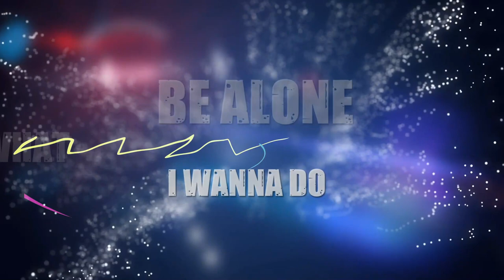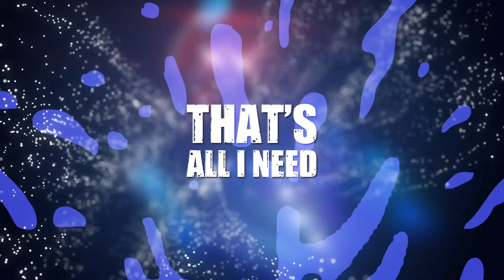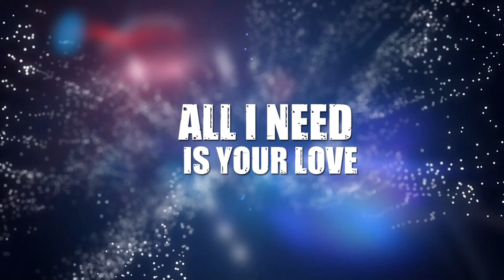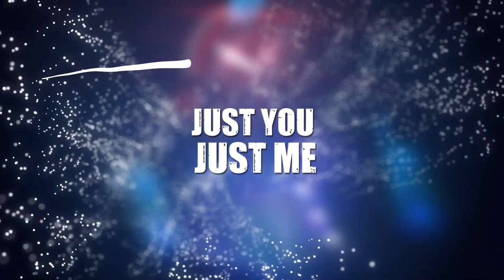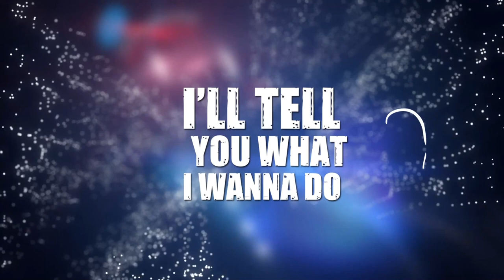Joshua Sims - Noize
Lyrics

Turn off the noise inside my head
Come lay beside on me on this bed
I’ll tell you what I wanna do
Be alone, in this moment, with you

In the here, and the now
Baby don’t, make a sound
All I need, is your love
Your are more than enough

Just you, just me
That’s all I need
Just us, just love

Come lay your body next to mine
And we’ll turn back the hands of time
Look over there, you’ll know just what I mean
I’m all you need
And I’ll show you where to go

Girl why you got your head down don’t frown
Just wait for things to turn around
Believe in the magic and you’ll see
That everything was meant to be
Come here and hold my hand
Understand that I’m your man
Go ahead and bow your head
Pray for a better yesterday
Cause in the here just for now
Baby girl don’t make a sound
All I need is your touch
Cause your touch is more than enough